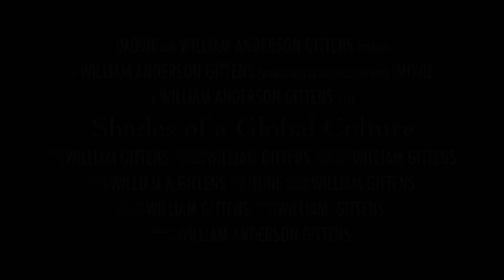Shades of a Global Culture